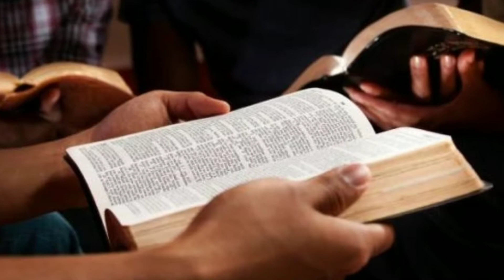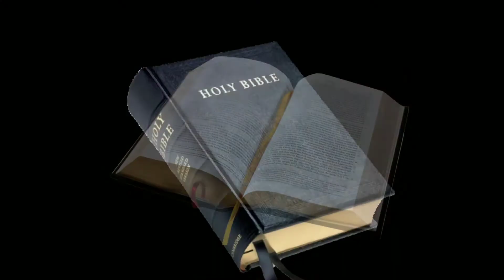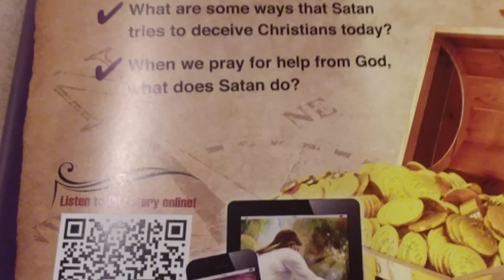How does Satan trick us?/Satan's Deadly Tricks/Part 2 The Greatest Battle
Part 2 of The Greatest Battle on the planet earth! How does Satan trick us humans and what are Satan's tricks? Proceed to story and find the answers. Oh yeah lol pretty soon I am going to give a give away to show appreciation to my wonderful friends who subscribe...if we can reach to 100 subs we will do our first give away!

Patriarchs & Prophets to order use priority shipping ID: 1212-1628

: use priority shipping ID: 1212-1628

Book 7: The Greatest Battle
Jerusalem Will Be Destroyed
Satan Tries to Stamp Out the Christian Church
Church of the Dark Ages
The Waldenses
John Wycliffe
Huss and Jerome
Martin Luther as a Young Man
Martin and the Scary Staircase
Martin Luther Goes to Court
Revival in Switzerland
The French Reformation
Bow or Burn at the Stake
Tyndale the Translator
John Bunyan Jailed
Christians Flee to America
Roger Williams
Saved From a Fire
Two Brothers Dedicated to God
God Is Banned in France
Bloody Moon and Falling Stars
A Little Boy Makes a Big Decision
William Miller
God Chooses a Simple Farmer
Great Disappointment
God Gives a Long Look Into the Future
God’s Special Day
What’s Going On in the Courts of Heaven?
The Greatest Battle
Satan’s Deadly Tricks
The Amazing Word of God
The Final Warning
Time of Trouble for God’s People
Jesus to the Rescue
Locked up for , Years
God’s Perfect Playground